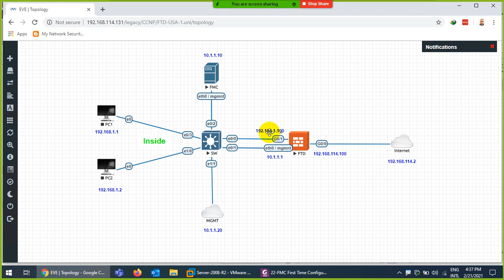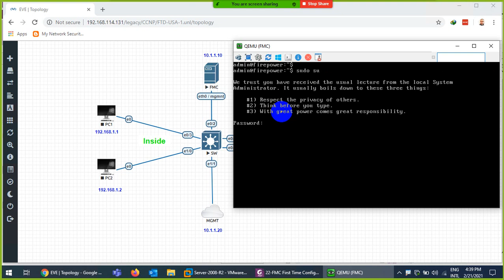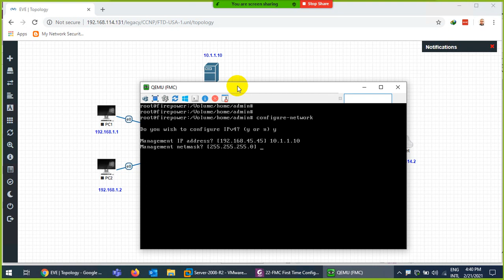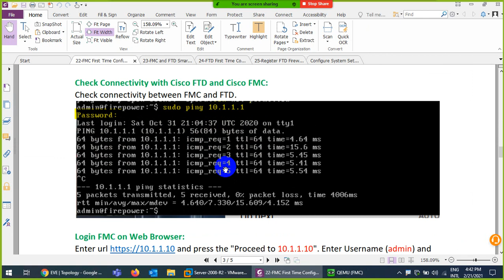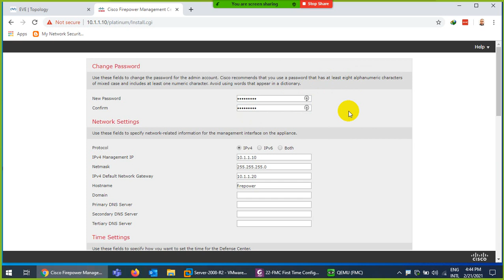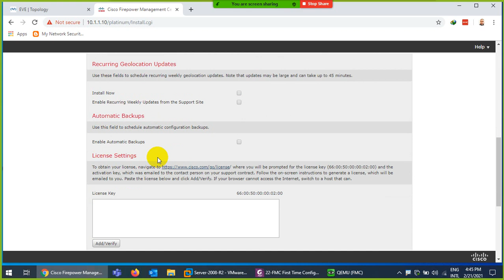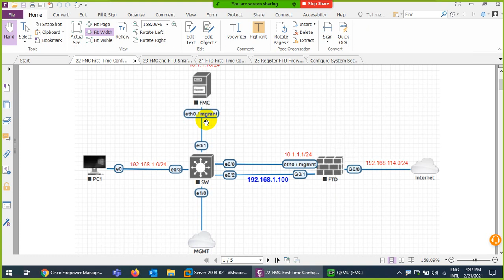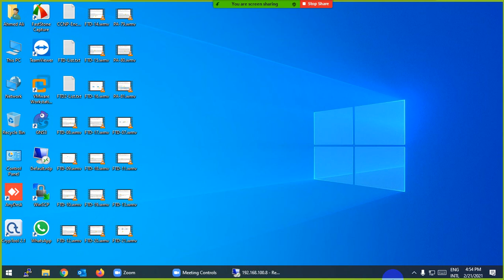Lecture-22:Firepower Management Center First Time Configuration.